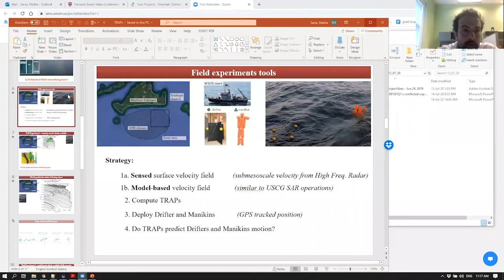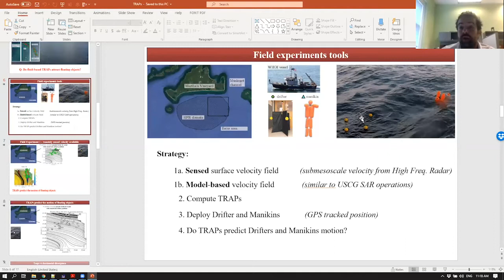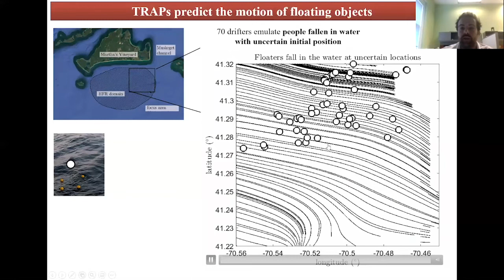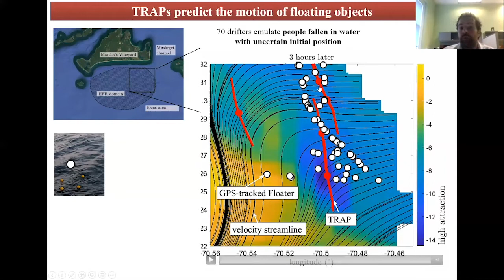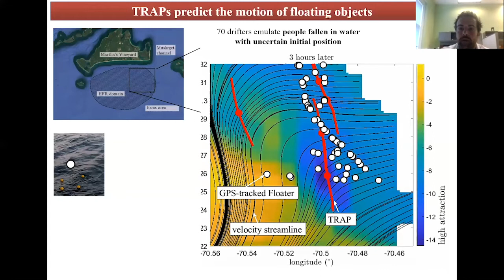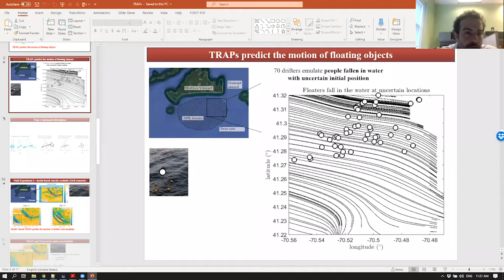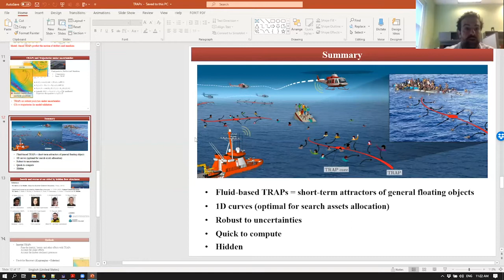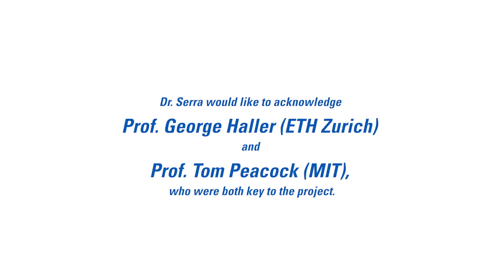Locating People Lost at Sea | Mathematical Moments #151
Using math to help sea rescue efforts. Mattia Serra, Harvard University, talks about curves where people and objects would drift to.This video is part of the Mathematical Moments series from the American Mathematical Society.

The opinions expressed in this video are that of the host and guest.